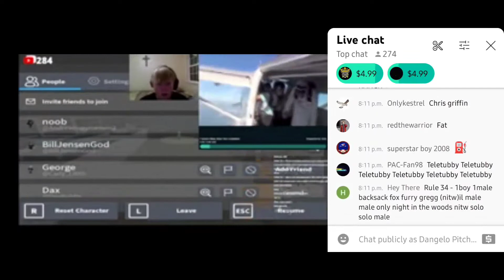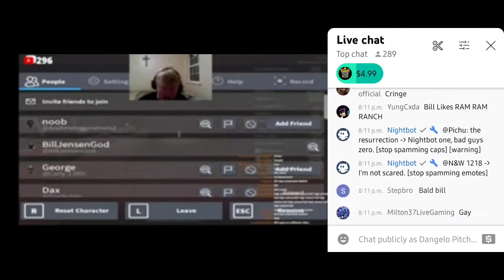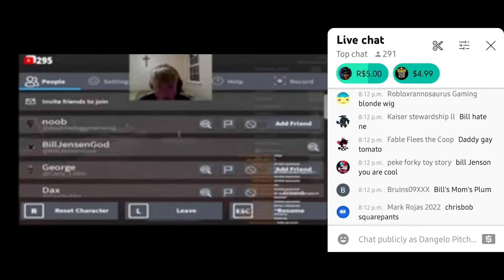I FINALLY GOOFED BILL JENSEN RIGHT WHEN HE WENT LIVE!!!!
HOPE YOU ENJOYED LIKE COMMENT AND SUBSCRIBE YOU CAN FOLLOW ME ON TWITTER TIKTOK AND FACEBOOK TIKTOK @DANGELOPITCHER420 TWITTER @DANGELOJOHN1 AND ALSO IF YOU FEEL LIKE SUPPORTING THE CHANNEL FURTHER DONATION BUTTON AND MERCH LINKS BELOW